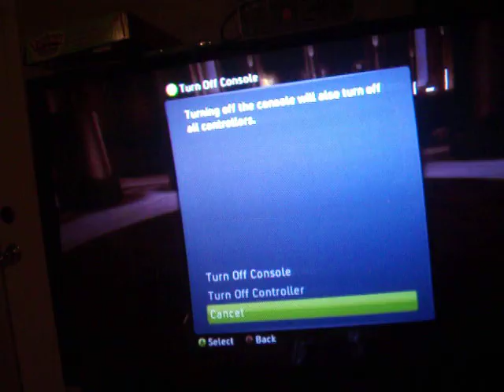Nicknet2020 playing Starwars Battlefront 2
Me playing star wars battlefront 2 on coursant conquest